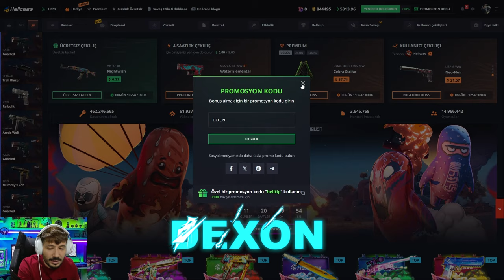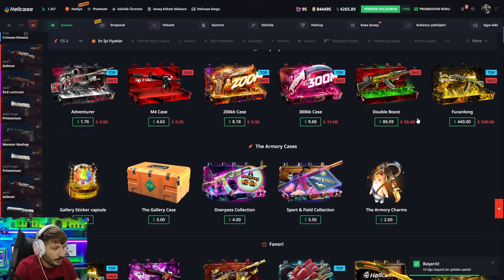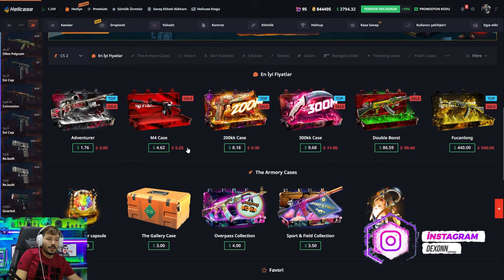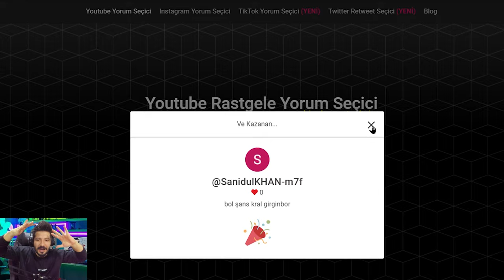30 SANIYEDE LORE BICAK ALDIM Hellcase Promo Code giveaway